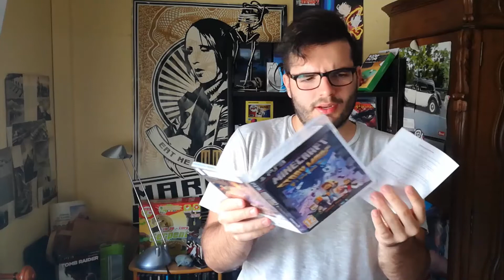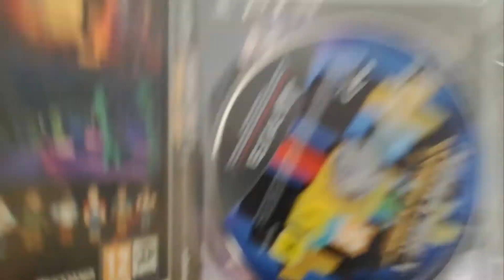MINECRAFT!!?? Unboxing + Gameplay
Eu nunca tinha jogado minecraft!!

Neste mais recente episódio de "Vê o que comprei" uma das minhas aquisições foi o Minecraft Story Mode, o jogo que vos estou a apresentar. Estou a pensar em trazer mais o que acham?

Vídeo do 4 episódio de "Vê o que comprei"

NÃO TE ESQUEÇAS DO LIKE E DA SUBSCRIÇÃO PARA ESTARES A PAR DAS NOVIDADES :)

Agora faço parte da Games Warrior Sports :) Uma comunidade que vale a pena. Visitem!!